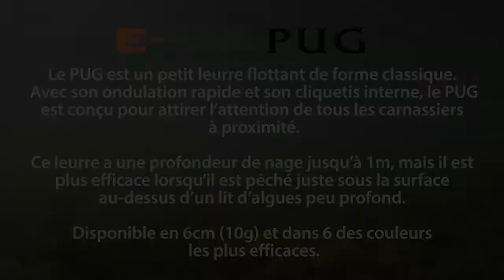Leurre dur E-SOX PUG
Le PUG est un petit leurre flottant de forme classique. Avec son ondulation rapide et son cliquetis interne, le PUG est conçu pour attirer l'attention de tous les carnassiers à proximité. Ce leurre a une profondeur de nage jusqu'à 1m, mais il est plus efficace lorsqu'il est pêché juste sous la surface au-dessus d'un lit d'algues peu profond.  Disponible en 6cm (10g) et dans 6 des couleurs les plus efficaces.